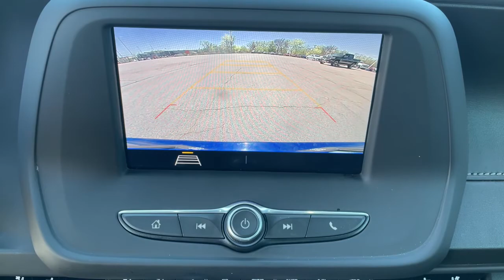2020 Chevrolet Camaro Owasso, Tulsa, Claremore, Pryor, Broken Arrow, OK U742320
Riverside Blue Metallic Used 2020 Chevrolet Camaro available in Owasso, Oklahoma at Suburban Chevrolet. Servicing the Tulsa, Claremore, Pryor, Broken Arrow, OK area.

Suburban Chevrolet
1300 S Lynn Riggs Blvd

**CERTIFIED BY CARFAX NO ACCIDENTS**, **LOCAL TRADE**, **ULTRA LOW MILES**, **KEYLESS ENTRY**, **LEATHER INTERIOR**, **POWER WINDOWS**, **AM/FM/HD/RADIO**, **ANDROID AUTO**, **APPLE CAR PLAY**, **BLUETOOTH HANDS FREE CALLING**, **BOSE PREMIUM AUDIO SYSTEM**, **FRONT USB CHARGING PORTS**, **MP3 / IPOD COMPATIBLE**, **REAR PARK ASSIST**, **SMALL TOWN PRICES WITH BIG CITY INVENTORY**, **SAVE MORE $$ IN CLAREMORE**, **WE DELIVER ANYWHERE**. Odometer is 8459 miles below market average!Riverside Blue Metallic Camaro 2LT 2LT 3.6L V6 DI RWD